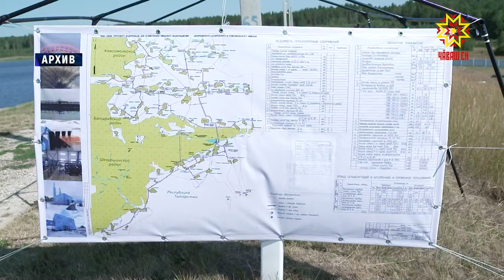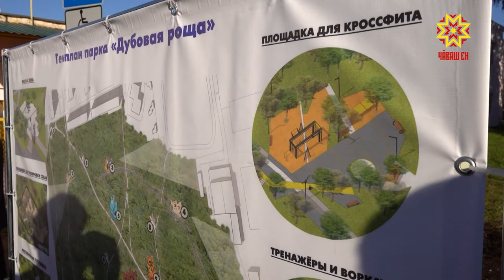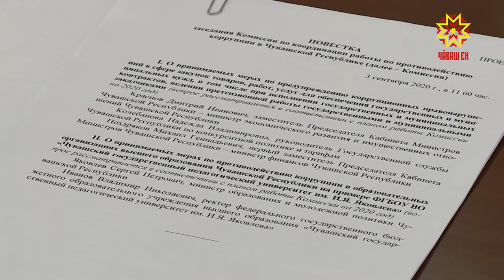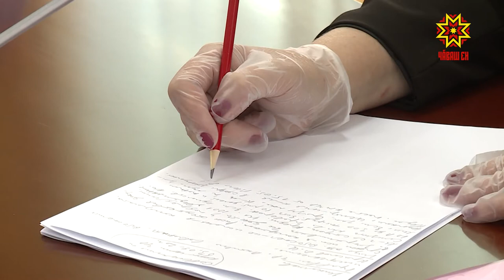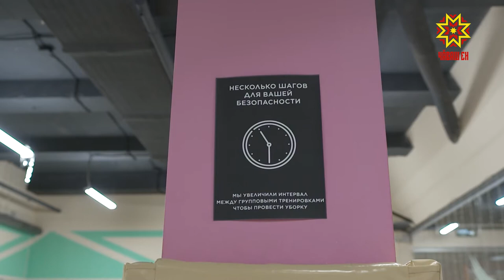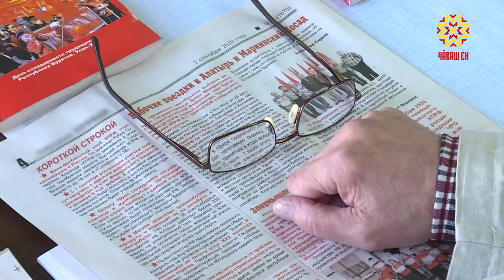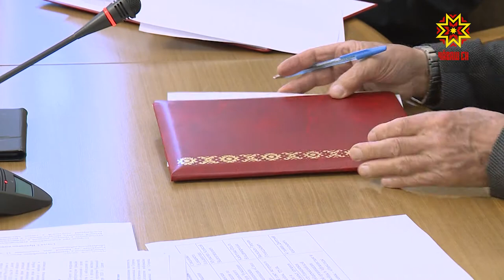Республика 03.09.2020 на русском языке. Вечерний выпуск